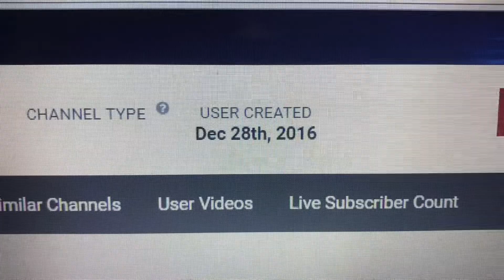ARE YOU AN EGGPLANT?! 1k Subscriber SPECIAL! Q&A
Thank You Guys SO MUCH for this amazing experience, I know it might sound a bit cliche but I do really mean it when I say NON of this would be possible without every single one of you supporting my channel!

Stay Awesome :p